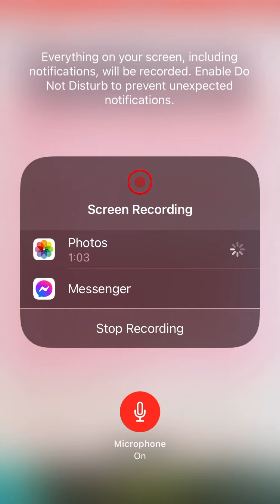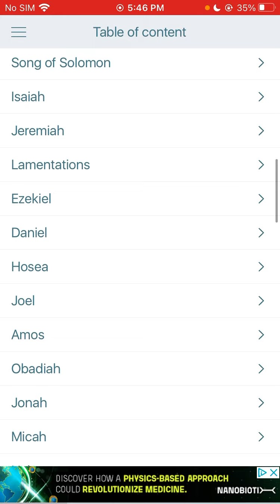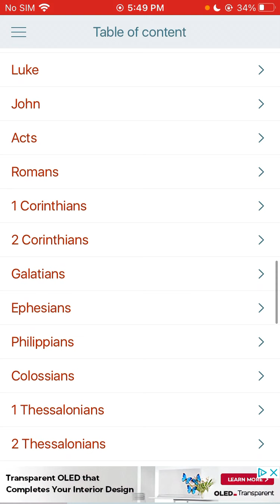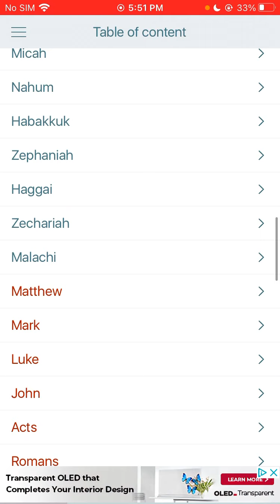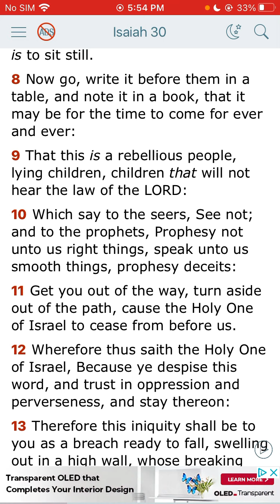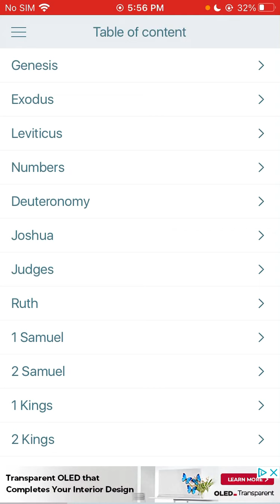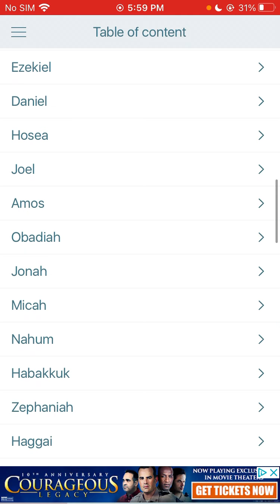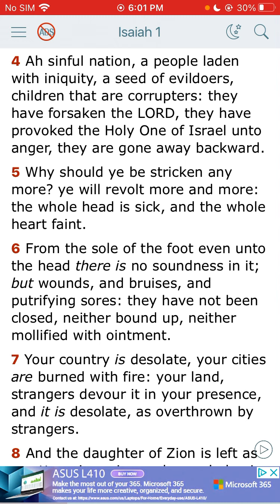You niggas have the spirit of satan